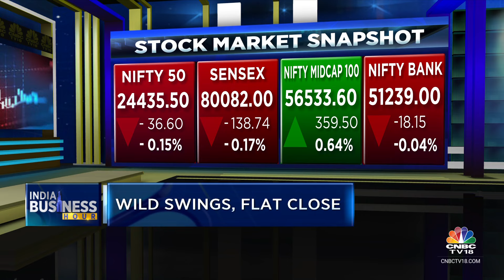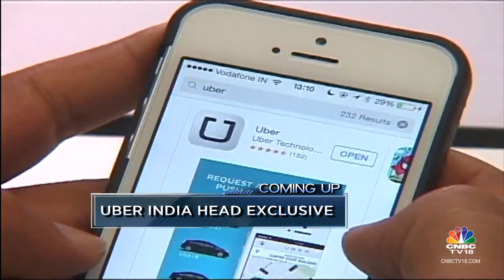Tracking Latest Stock Market Headlines & Top Developments | India Business Hour | Top News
LIVE On IndiaBusinessHour

* Modi-Xi bilateral meet; First in 5 years
* HUL Q2 marginally misses est
* SC setback for BYJU's; Lenders reclaim control
* Inside MPC meet; Inflation worry & lone dissent
* Crucial PAC huddle tomorrow; SEBI chief may meet MPS panel
* Top Hezbollah leader killed; Blinken calls for a ceasefire
* Boeing's $6 bn quarterly loss
* 10 days, over 170 bomb hoaxes
* 'Doubling down on India'; UberIndia head exclusive
* * PriyankaGandhi's poll debut; Files nomination in Wayanad

n18oc_business